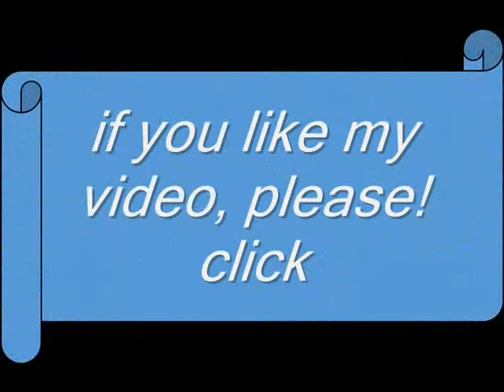How does float switch function?